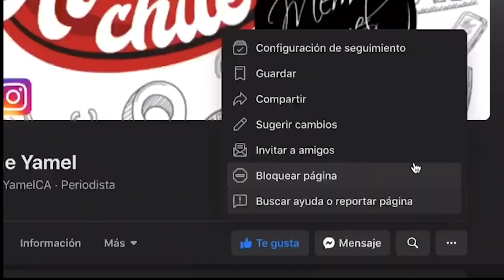Gatell LE ROMPE EL JUEGO a los que buscaban LUCRAR con las vacunas